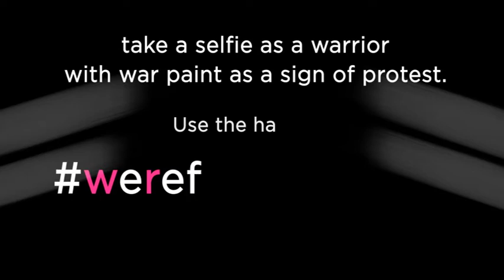werefuseviolence eve.com.mt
A campaign by eve.com.mt to raise awareness against domestic violence.